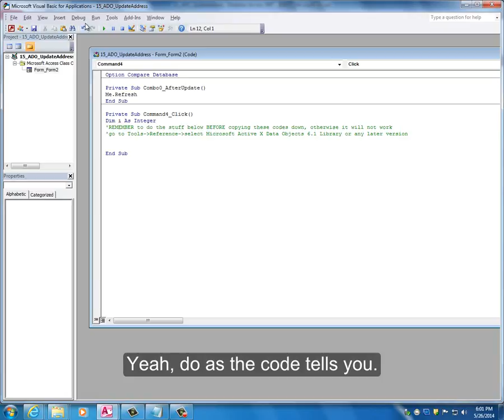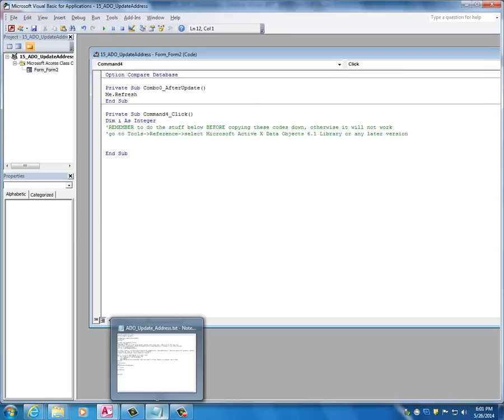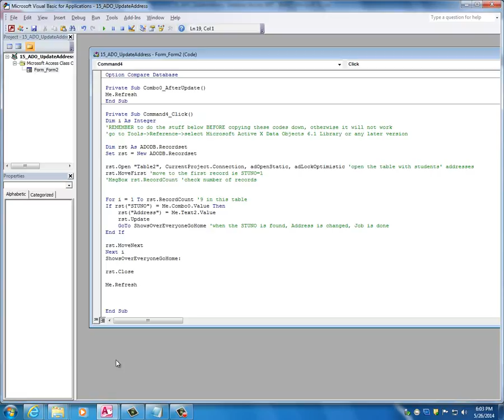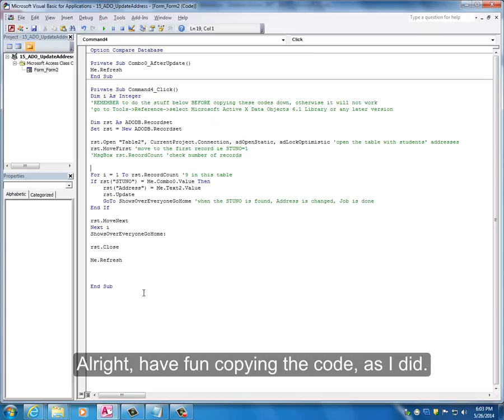ADOVBA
VBA/ADO in IME 312 Form